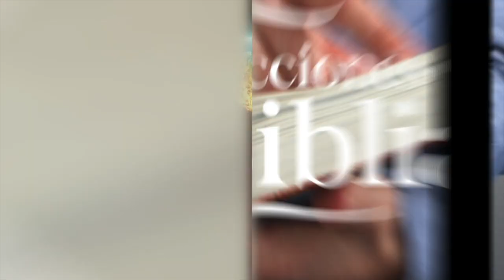LDB - CONOCER LA VERDAD - 19 DE JUNIO 2023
La lección para este día se titula: CONOCER LA VERDAD, un tema presentado por el Pastor Ever Roblero.